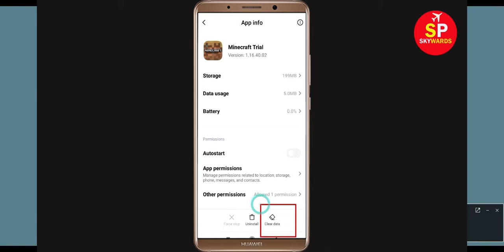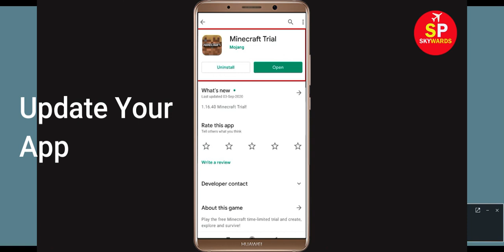Fix Minecraft App Not Working Problem in Android & Ios | 'Minecraft' Not Open Problem Solved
Get Troubleshoot about How to Fix Minecraft App Not Working Problem in Android & Ios | 'Minecraft' Not Open Problem Solved

If you are facing problem in Minecraft App then It will help you to get rid of this problem. Minecraft is one of the

popular app and if you are facing Not working and not opening problem in your Android & Ios App then this Minecraftdeo is

The procedure to fix Minecraft this is generally always the same:-

A).First, go to Settings on your Minecraft.

After That Restart Phone and login to Minecraft App...